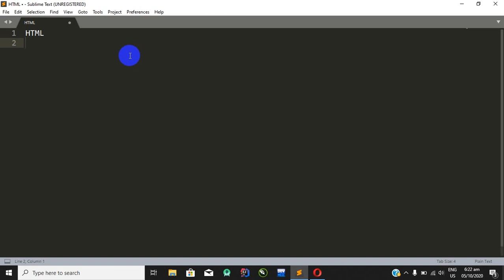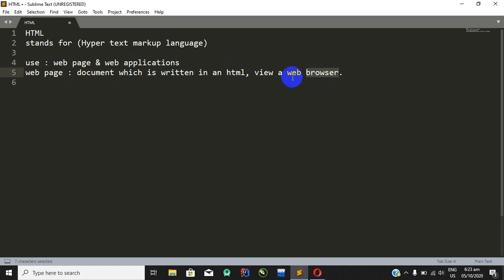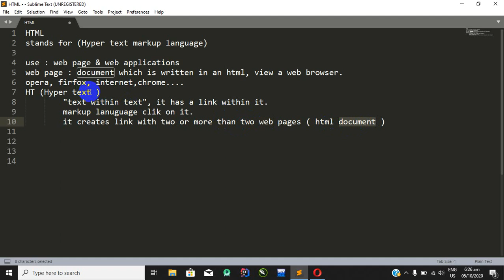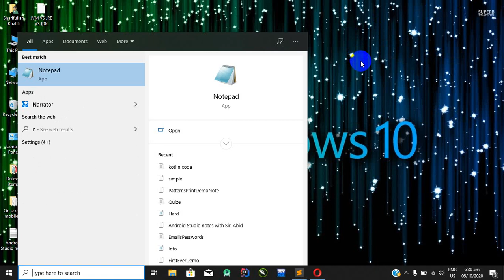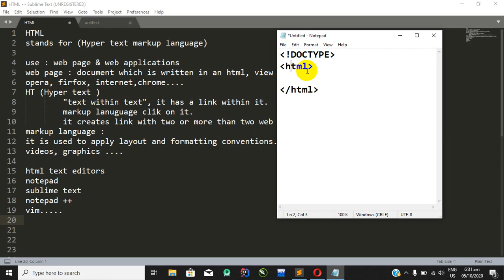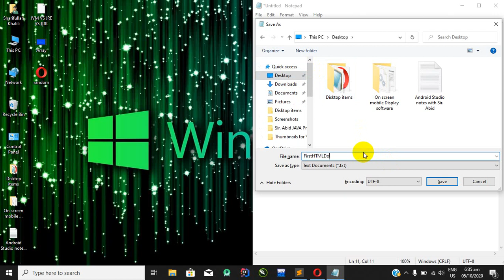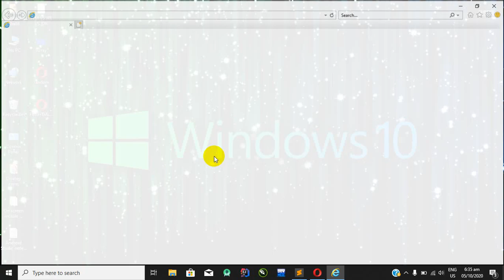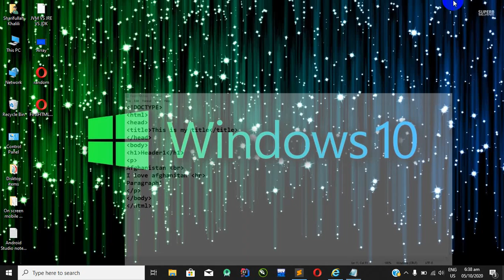html tutorial for beginners in Pashto | What is HTML | Learn HTML in Pashto 2020 [Part - 1]